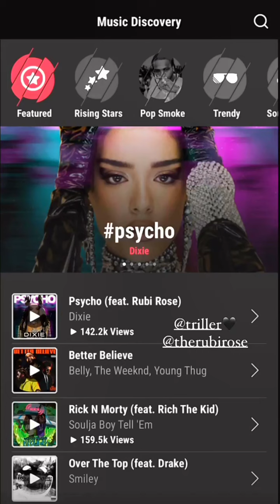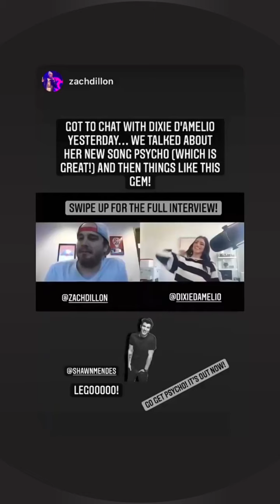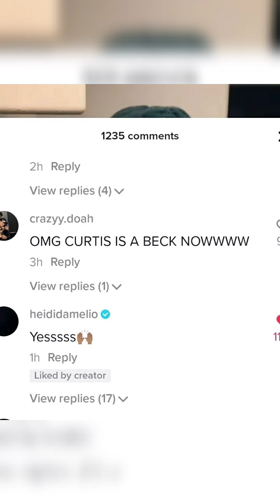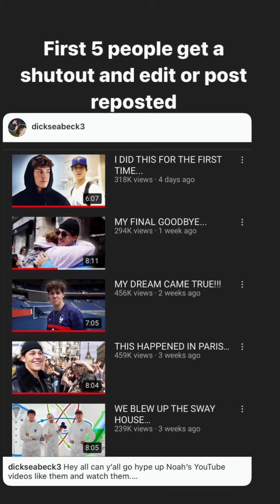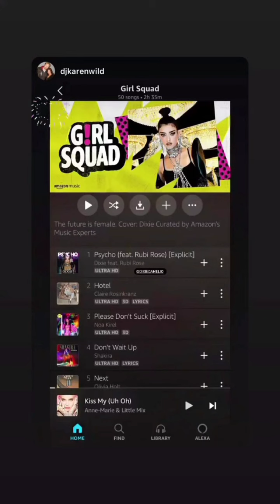Dixie D'amelio & Noah Beck 's 23rd July , 2021 Full Romantic Vlog & TikTok Video | Instagram News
1. Chase Hudson  Latest News
2. Charli Da'melio Latest News
3. Chase Hudson  and Charli  Da'melio Together at iheart Radio & America's Sweetheart
5. Chase Hudson   New TikTok
6. Charli  Da'melio New TikTok
7. Charli  Da'melio New Instagram Updates / Stories
8. Chase Hudson New Instagram Updates & Stories

Charli  D'amelio and Chase Hudson's Latest Hot  Live Vlog and Instagram Updates | Charli D'amelio's 16th Birthday Celebration |  19th June , 2021